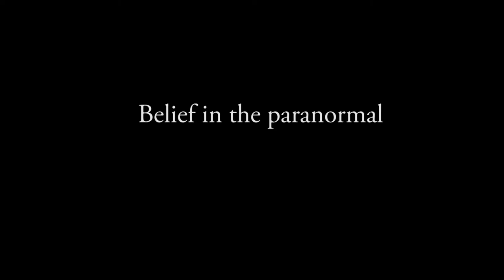Interview with Jo Batterham on the life and work of Mai Zetterling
Jo Batterham was Mai Zetterling's personal assistant in the 1970s.  Interview by Julia Milliken, London, UK, March 8, 2012